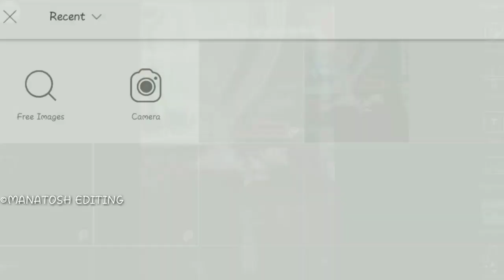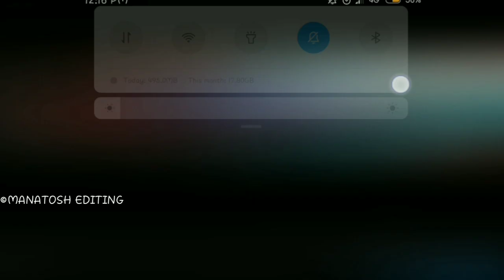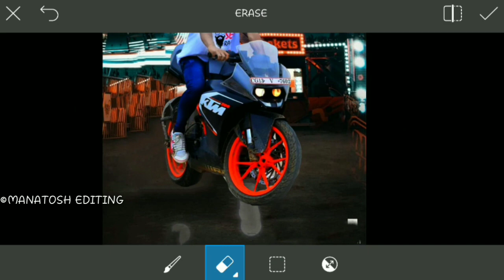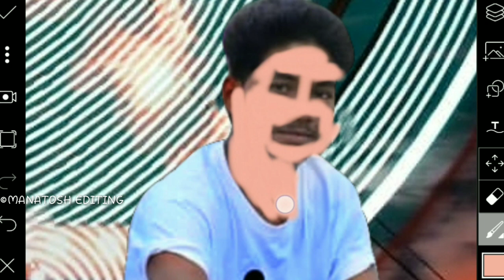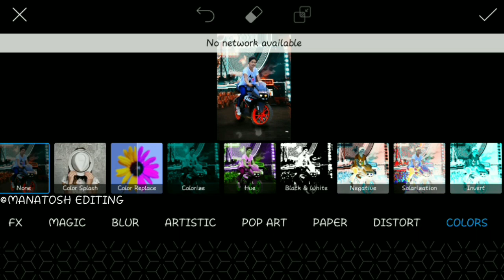PicsArt Amazing Cinematic Look Photo Editing//Picsart Best Editing Tutorial//Picsart Editing 2018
Sound effect---NCS(release)

movie poster
poster desgin
editing
picsart editing
picsart tricks
picsart best editing
picsart cartoon
picsart app
picsart android
burst effect
Face explosion
Explosion de cara
picsart
smoke dispersion
smoke
smoke color
head explosión
EmonAnks PicsArt
picsart photo studio
photoshop
manipulation tutorial
picsart tutorial
picsart Manipulation
picsart editing tutorial
tutorial picsart
Disintegration tutorial
Explosion Tutorial
picsart app,
picsart android,
picsart all,
picsart animation,
picsart art,
picsart background,
picsart blur,
picsart cartoon,
picsart clipart,
picsart cartoon tutorial,
picsart collage,
picsart creative,
picsart crack,
picsart disintegration,
picsart dslr,
picsart dispersion,
picsart drawing,
picsart download,
picsart effects,
picsart editor,
picsart face,
picsart fire,
picsart font,
picsart full apk,
picsart guru,
picsart guide,
picsart galaxy,
picsart girl,
picsart gif,
picsart gun,
picsart glow,
picsart ghost,
picsart hack,
picsart hair,
picsart hdr,
picsart hd,
picsart hindi,
picsart hairstyle,
picsart iphone,
picsart ios,
picsart instagram,
picsart ideas,
picsart ironman,
picsart icon,
picsart joker,
picsart japan,
picsart kabir khan,
picsart kabeer,
picsart kids,
picsart kpop,
picsart kpop edit,
picsart khmer,
picsart keren,
picsart kad raya,
picsart logo,
picsart light,
picsart layers,
picsart lens,
picsart levitation,
picsart latest,
picsart manipulation,
picsart manipulation tutorial,
picsart mobile,
picsart manipulation tutorial dream boy,
picsart mod,
picsart mask,
picsart new editing,
picsart new,
picsart new version,
picsart name,
picsart new video,
picsart na